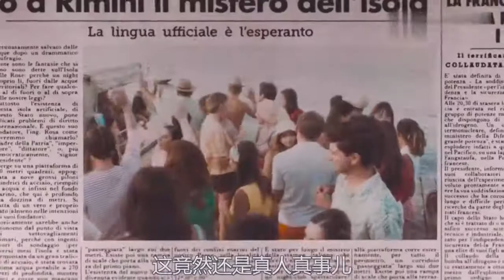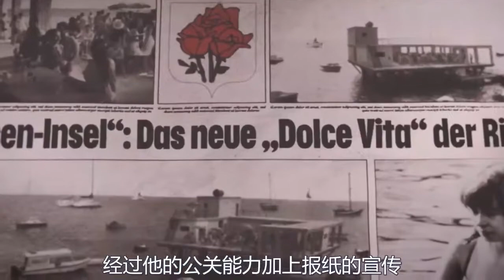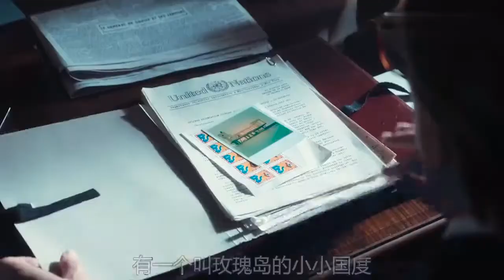男子弄个破车被女友嫌弃，后来一不小心造了个小岛，结果不可思议